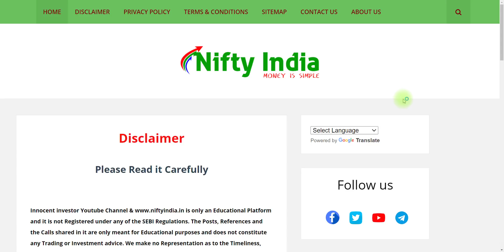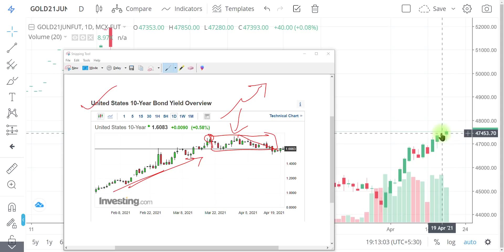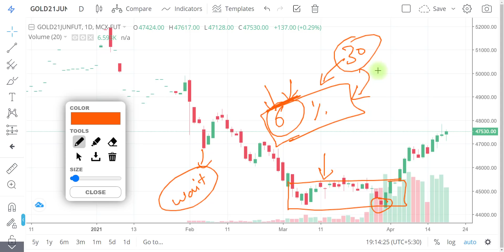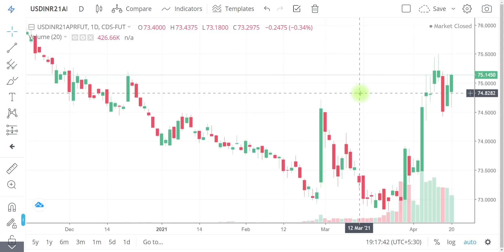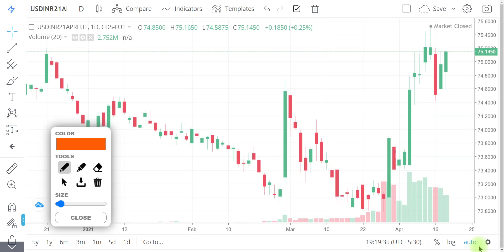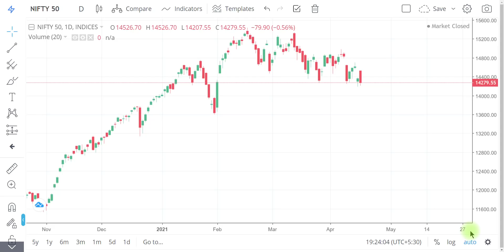GOLD RATE TODAY | NIFTY ANALYSIS | US BOND YIELDS | GOLDBEES | LIQUID FUNDS | USD INR | DOLLER VS RS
"OR"
Open Account With No.1 Full-Time Broker
                                " OR"
Open Account With India's No.1 Broker
                                 "OR"
Open FREE Account With IIFL

Regards-
("ii")
Innocent Investor